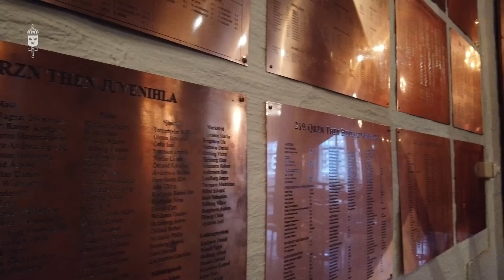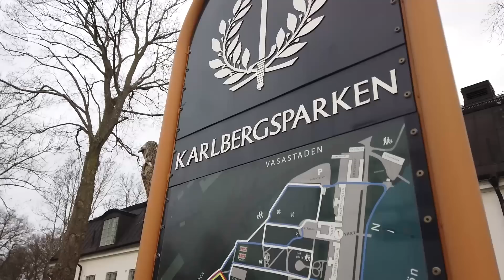En liten film om livet som kadett - 2023 års version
Vill du bli officer i Försvarsmakten? Då är Försvarshögskolans treåriga officersprogram en mycket bra väg att gå. I filmen berättar kadetterna Amanda, Joel, Hanna och Richard om studierna samtidigt som de visar runt på Militärhögskolan Karlberg, den plats där studenterna på officersprogrammet bor och lägger huvuddelen av sin studietid.

Mer information om de olika vägarna till att bli officer finns på Du hittar också information och anmälan på Försvarshögskolan

Filmen släpptes första gången i november 2020. Militärhögskolan Karlbergs område är under förändring, precis som officersprogrammet. Detta är en uppdaterad och omarbetad version för att spegla nutiden.